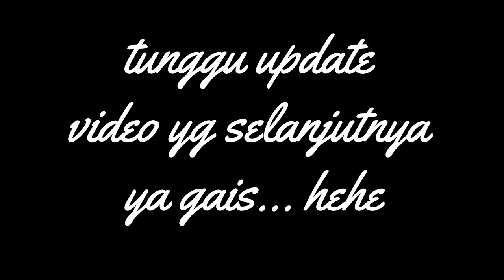Papar sekarang Zon Merah! Unit Bergerak Penerangan Bantu Kesihatan buat hebahan Covid19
Selaku Ketua Unit Bergerak, Mr Mat mendapat arahan daripada PPD untuk melaksanakan hebahan dibeberapa kawasan sekitar Pekan Papar sehingga ke Pekan Lokkawi Kinarut, bagi membantu Jabatan Kesihatan Daerah Papar. Ianya berikutan kes covid19 mendadak naik setelah PRN Sabah berakhir. Papar sahaja sudah melebihi 55 kes dan telah diisytihar sebagai zon Merah (Red Zon)! malah pada 5.00 petang 7hb Oktober 2020 DS Ismail Sabri mengumumkan Perintah Kawalan Pergerakkan Bersyarat, PKPB di perketat di daerah ini, serta Sandakan dan Tuaran berkuatkuasa 9 Oktober 2020.

Dalam hebahan pula sesuatu telah berlaku. mahu tahu apa dia? ikuti video ini hingga habis!